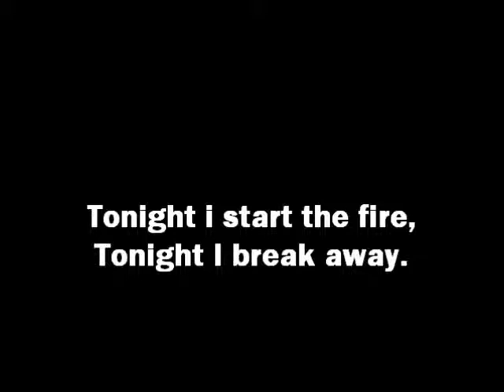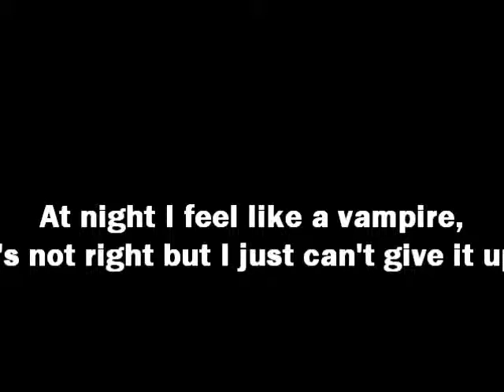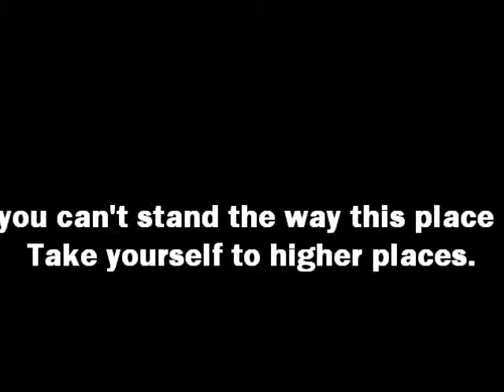Three Days Grace Break With Lyrics